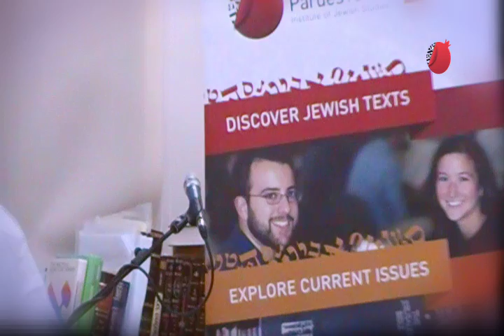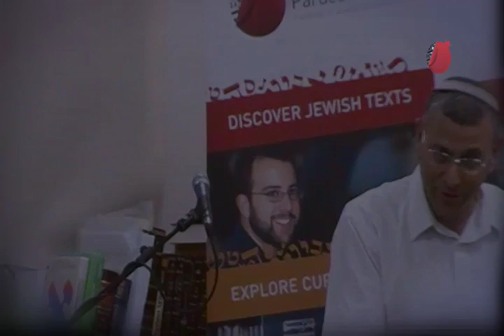The Larry Roth z''l Lecture Series 2012_ Lecture 3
View the third of a four-part lecture series by Rabbi Binyamin Lau on Wednesday, June 6, 2012 as part of the Larry Roth z'l Memorial Lecture Series.